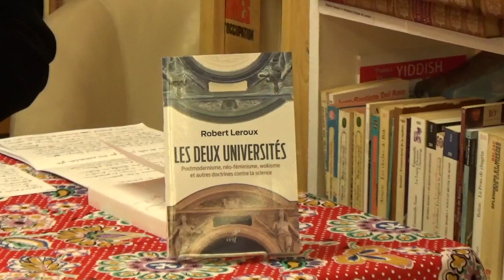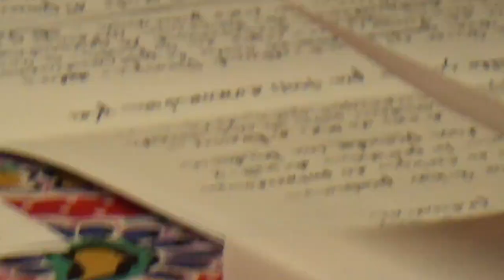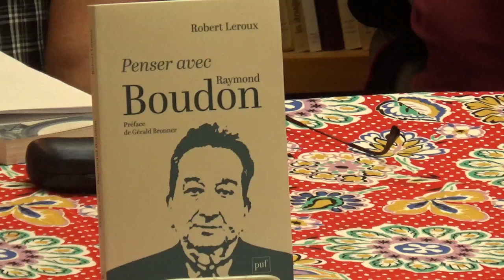LES DEUX UNIVERSITÉS DE ROBERT LEROUX ( première partie )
Discussion autour de l’ouvrage avec Joseph Yvon Thériault, Gilles Labelle et Robert Leroux.

Atelier-Librairie Le Livre voyageur, Montréal, 17 septembre 2022.